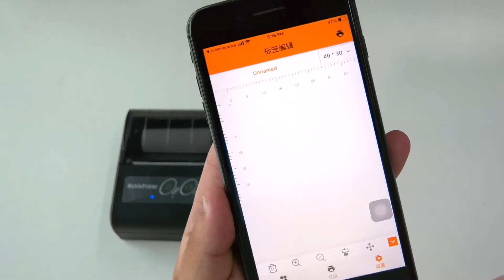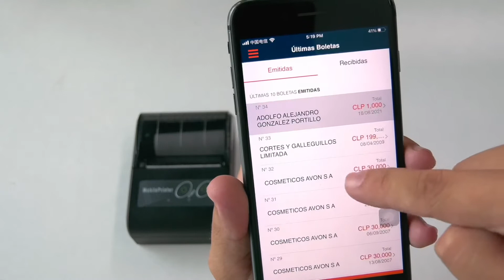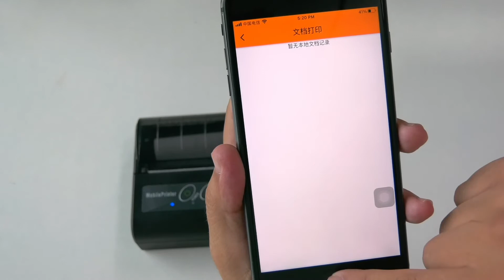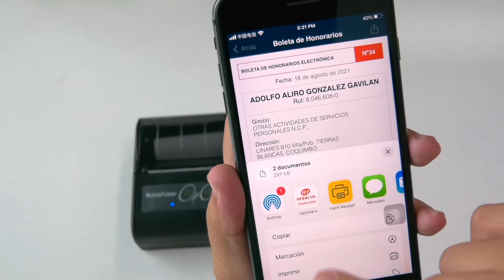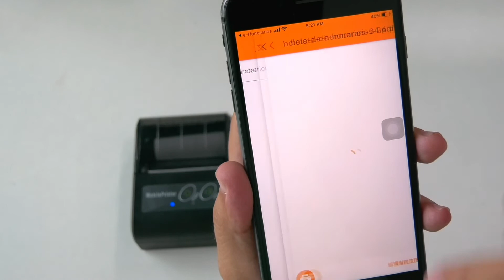Boleta honorarios en iPhone funciona con impresoras bluetooth 58mm y la app rtprinterx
Tutorial e-honorarios para imprimir boleta electronica honorarios sii obligatoria desde iPhone con la app gratuita "rtprinterx". Imprime con impresoras bluetooth desde tu telefono con iOS.

Con este metodo podras imprimir boletas de honorarios sii rapido y gratis. Metodo para la mayoria de las impresoras 58mm.